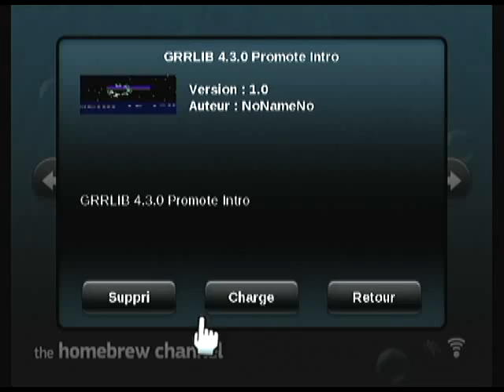GRRLIB 4.3.0 Promote Intro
Homebrew nintendo wii, "GRRLIB 4.3.0 Promote Intro" par NoNameNo.